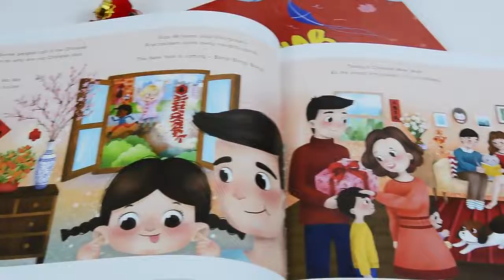Chinese professional custom book printing factory for children books in high quality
A landscape binding hardcover children book, glossy lamination for cover and interior, 105lb quality coated paper for inside pages.

We custom produce your books/box, let your concept become to a quality physical book:)

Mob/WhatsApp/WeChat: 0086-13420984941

Offset printing quality books with reasonable price in China King Fu Printing.

Get your books printed by our company, we won't let you down:)